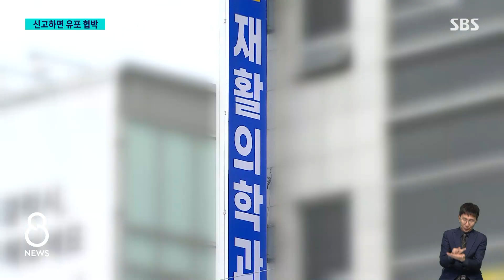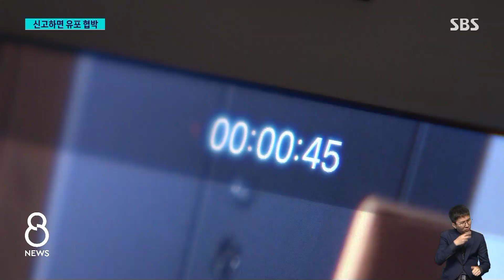모텔로 친구 끌고 간 여고생…폭행 끝나고 SNS 올린 글 / SBS 8뉴스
〈앵커〉

또래 학생을 때리고 성폭행한 10대들이 붙잡혔다는 소식, 어제(16일) 전해 드렸습니다. 취재 결과 가해 학생들은 범행 직후에 신고하지 말라는 협박성 글까지 SNS에 올린 것으로 확인됐습니다. 더구나 그 일당 가운데 1명만 구속되고 나머지 4명은 불구속 상태여서 피해 학생은 또 다른 피해가 없을지 두려워하고 있습니다.

TJB 조형준 기자입니다.

〈기자〉

6시간 동안 모텔에 감금된 채 또래 일당 5명에게 집단 구타와 성폭행을 당한 여고생 A 양.

팔을 다쳐 치료를 받으러 간 병원에서 의사가 경찰에 신고하면서 악몽 같은 시간이 끝났지만, 괴롭힘은 끝이 아니었습니다.

A 양이 집으로 돌아간 지난 14일 오후, 폭행에 가담했던 가해 여학생이 SNS에 올린 글입니다.

A 양의 알몸을 이모티콘으로 가린 사진과 함께 '생각 머리가 있으면 알아서 하라'는 메시지가 적혀 있습니다.

경찰에 신고를 하면 사진을 유포하겠다고 협박한 겁니다.

[피해 여고생 보호자 : 경찰에서 신변 보호 이런 건 저희가 장비나 다 받았는데, 아이들이 보복할까 봐 너무 무섭대요.]

법원은 범행을 주도한 것으로 파악된 16살 남학생에 대해 구속영장을 발부했습니다.

하지만 나머지 일당 4명은 불구속 상태로 경찰 수사를 받고 있어서 A 양은 가해 학생들의 협박에 2차 피해를 두려워하고 있습니다.

폭행으로 인한 상처로 입원 치료 중인 A 양은 현재 극도의 불안 증세를 보이고 있습니다.

집단 구타와 성폭행, 그리고 성폭행을 촬영해 실시간으로 SNS에 공유한 10대들의 잔혹한 범행에 소년범들에 대한 강력한 처벌과 수사를 요구하는 목소리도 높아지고 있습니다.

가해 일당들이 과거 다른 학생들을 상대로 집단폭행을 벌였던 것으로 알려진 가운데, 경찰은 이들의 여죄를 조사하는 한편, 추가 구속영장 신청도 검토하고 있습니다.

(영상취재 : 황윤성 TJB)

TJB 조형준